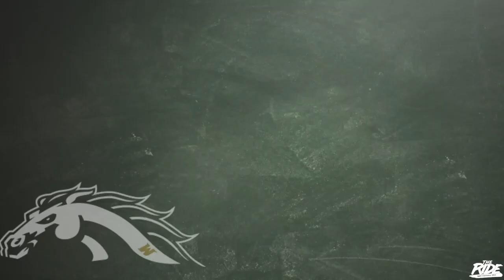WMU Football | The Ride Vlog Ep. 10